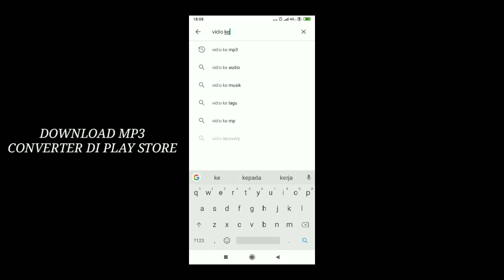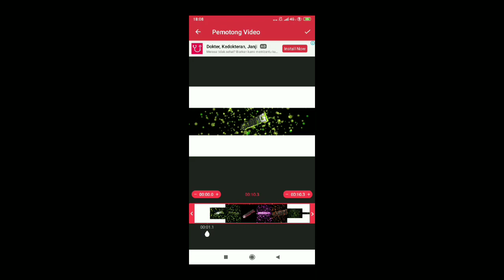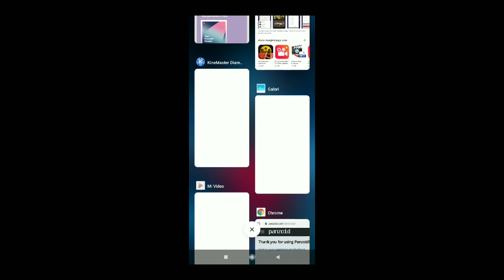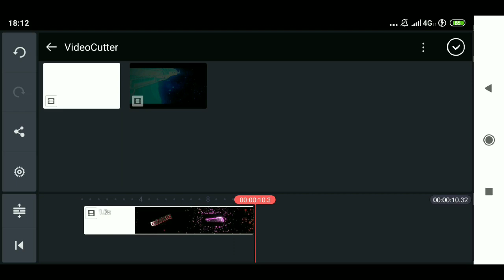Tutorial - Cara Mengatasi Format Klip Tidak di Dukung di Aplikasi KINEMASTER